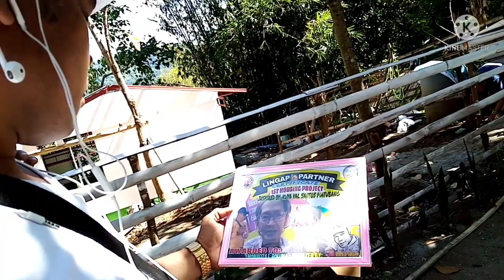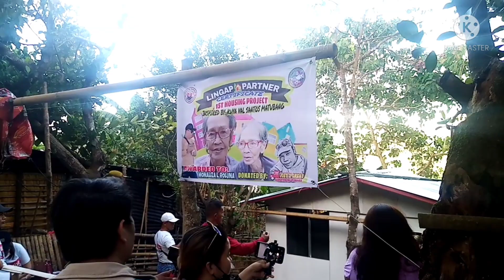BEHIND THE SCENES BAGO AT KASALUKUYAN RIBBON CUTTING, VAL SANTOS MATUBANG, KALINGAP RAB AND MEMBERS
Hello guys, team KALINGAP , team KA-URI, ang video na ito ay aming GANAP bago at pagkatapos ang ribbon cutting, samahan nyo po ako at panuorin kung ano ang naging papel nang bawat isa#cocomartybuhaybundok#valsantosmatubang